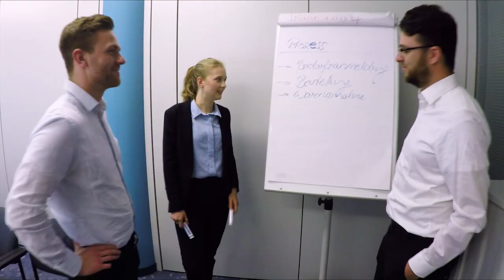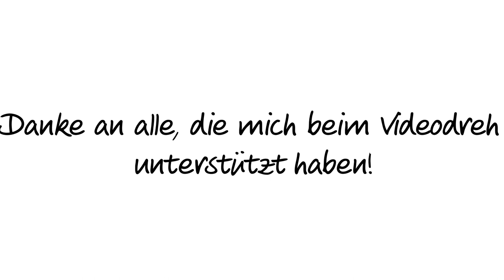Behind The Scenes - Praktikum im Internal Audit bei Fresenius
Wie stellst du dir ein Praktikum im Internal Audit vor? Laura hat genau das mit der GoPro gefilmt und nimmt euch mit hinter die Kulissen.

In unserer Behind The Scenes-Reihe werden Studierende und Berufseinsteiger mit einer GoPro-Kamera ausgestattet und geben authentische Einblicke in ihren Arbeitsalltag bei Fresenius.